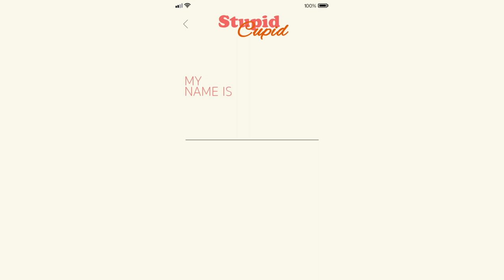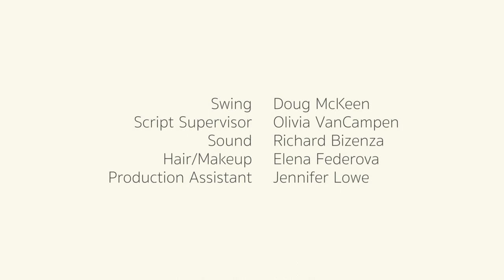Stupid Cupid - Episode One (Rom-Com Web Series)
Episode One: Alex goes on a date that ends poorly, to say the least. Afterward, she meets a mysterious woman who might have the solution to her failing dating app.

Stupid Cupid is a rom-com web series about four best friends who attempt to save modern love by creating a dating app— too bad they’re the worst people for the job. When the app breaks down and develops a mind of its own, Alex and Team Stupid Cupid are forced back into the dating scene to unravel the mystery, only to discover their own shortcomings in love. If you like Sex & the City, Silicon Valley, and New Girl, we think you'll love this romantic comedy!

Recipient of the NYFA/MOME "Women In Film, Theatre, and Television" Grant
NYFA - New York Foundation of The Arts
MOME - Mayor's Office of Media and Entertainment
MADE IN NY

Created by Sarah Randall Hunt
Directed by Yaroslav Altunin
Written by Sarah Randall Hunt & Yaroslav Altunin

Starring
Sarah Randall Hunt as Alex
JJ Hawkins as Stevie
Joanna Sotomura as Harper
Wayne T. Carr as Reed

with
Zina Wilde as Chelsea
Desiree Staples as Whitney
Tyler Hollinger as Loren
Adenike Thomas as Addy
Amy Jo Jackson as Charlie
Brian Patrick Murphy as Mark
Dewey Caddell as Roger
Dylan Adams as Tommy
Elijah Guy as Jules
Eric Colton as Ben
Miranda West as Jess
Wunmi Fowora as Addie

Produced by
Sarah Randall Hunt
Elizabeth Bates
Desiree Staples

Andrea Kinnerk